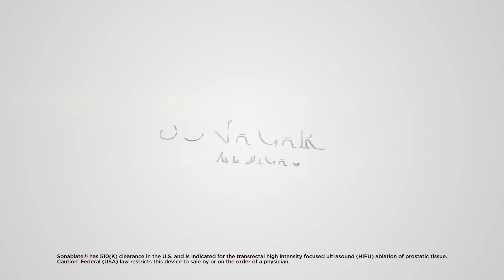PART THREE: HIFU Ablation Planning and Optimizing Dose Delivery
In this short video, Dr. Clint Bahler goes over HIFU ablation planning and how dose delivery is optimized at Indiana University using Invivo’s UroNav software for fusion biopsies. He is thankful for the streamlined integration with SonaCare Medical devices. Using the same files from the fusion biopsies he performs, Dr. Bahler can easily import, overlay and fuse the annotated MRI images with a targeted HIFU treatment plan.